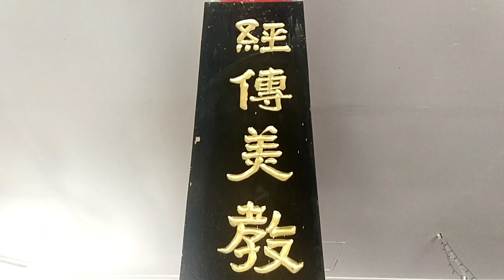Worship of Chinese ancestors in Bangkok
Each tablet in this altar symbolizes the spirit of a past ancestor who belongs to a specific Chinese ethnic group. Generations later these beloved grandmothers and grandfathers are worshiped regularly in order to never be forgotten: coming here usually as poor immigrants they opened the way for their descendants who may identify themselves as 100 per cent Thais but they always honor their Chinese roots